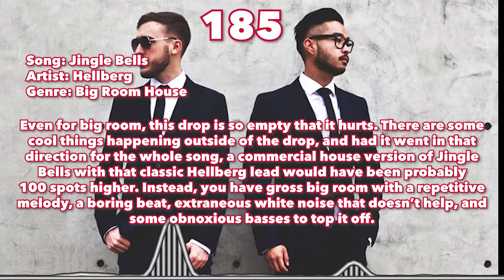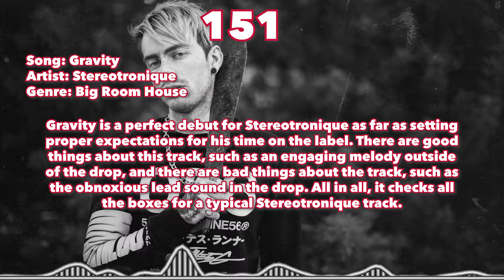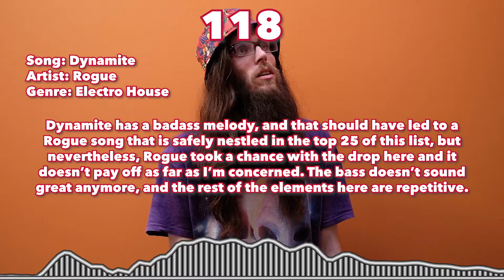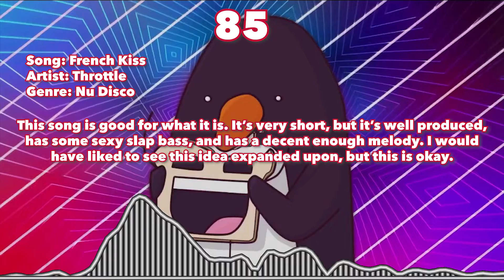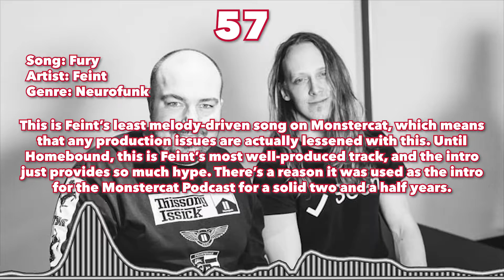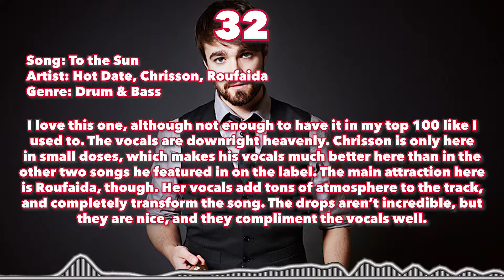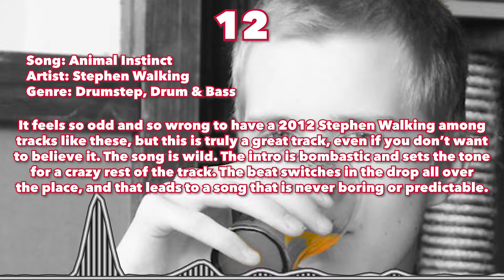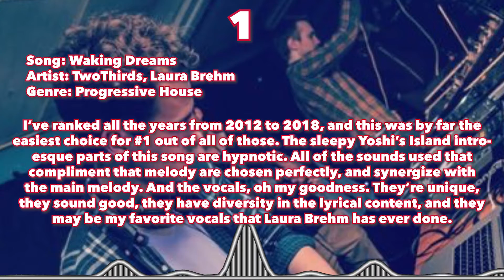Monstercat 2012 Super-Ranking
Well this is my biggest ranking ever.

⚜ Redhawk's Links  ⚜